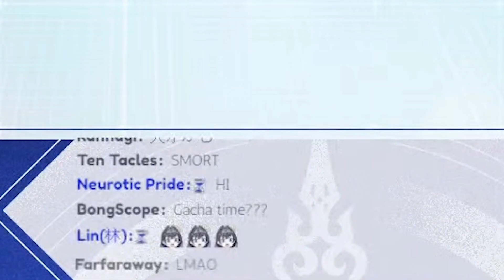Hi! I'm Cortana *𝗜'𝗺 𝘀𝗰𝗮𝗿𝗲𝗱*